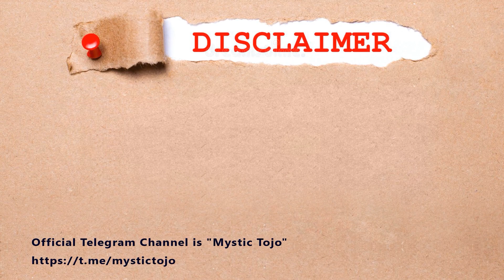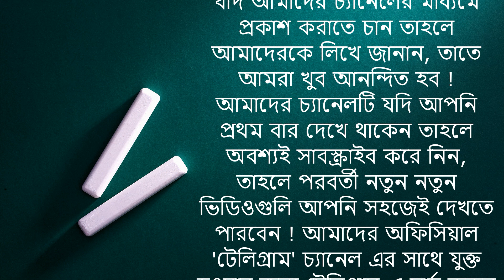মাস্টারমশাইকে ধমক ছাত্রের | Top funny video in 2023 | [ Episode No 19 ]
"Mystic Tojo" is a comedy and fun channel. Official Telegram Channel is "Mystic Tojo".

Hi Friends,
                   Nice to see you at my Channel. Hope you are fantastic. JUST wait and take a look at my channel, there is a lots of fun hidden for you. Thank You.

এই চ্যানেলের প্রত্যেকটি ভিডিও দেখুন এবং খুব মজা উপভোগ করুন। ভিডিও গুলো দেখে আপনাকে হাসতেই হবে আর হাসি সাস্থের পক্ষে উপকার। ধন্যবাদ।

এই ভিডিওটি আপনার কেমন লাগলো তা অবশ্যই কমেন্ট করে জানান। লাইক এবং শেয়ার করতে ভুলবেননা। আপনার তৈরী কোনো মজার গল্প যদি আমাদের ভিডিওর মাধ্যমে প্রকাশ করতে চান তাহলে আমাদেরকে লিখে জানান।

Also you can search on Telegram with "Mystic Tojo"

এই ভিডিওটি শুধুমাত্র বিনোদনের উদ্দেশ্যে তৈরি করা হয়েছে। এই ভিডিওতে যা বলা হয়েছে তার অর্থ কাউকে আঘাত করা নয় এবং এটিকে গুরুত্ব সহকারে নেবেন না।
.মাইস্টিক তোজো